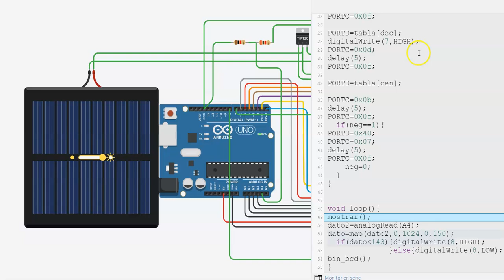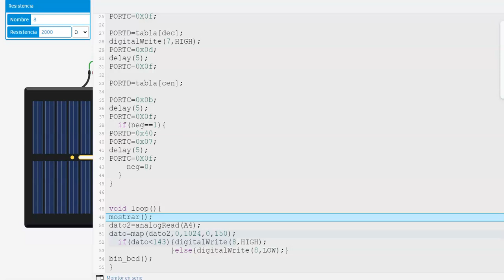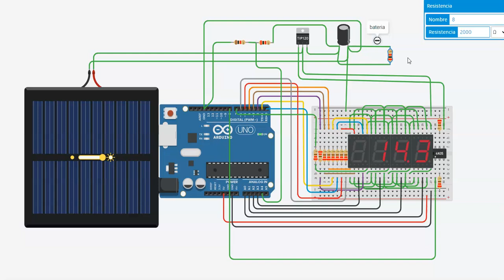regulador de carga solar con arduino y voltimetro con display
en estse video podemos ver un regulador de carga para un sistema solar fotovoltaico utilizando un arduino uno y displya de 7 segmentos para medir su voltaje